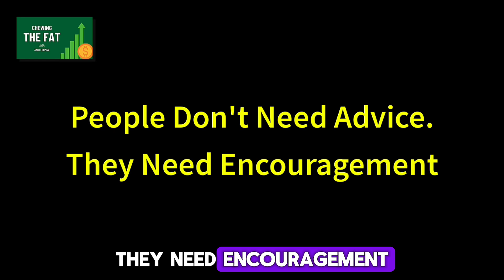People Don't Need Advice They Need Encouragement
😍 Reach out and connect:

Please leave a comment on the video with any questions you have and we will get back to you.